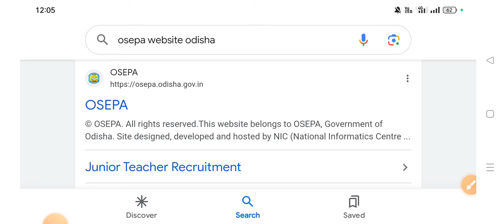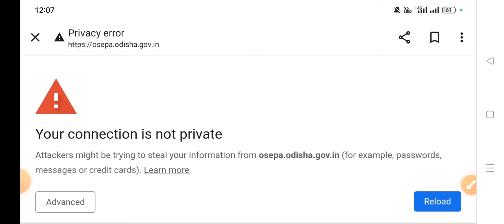OSEPA website ରେ problems||ଆସିବ କି jts results